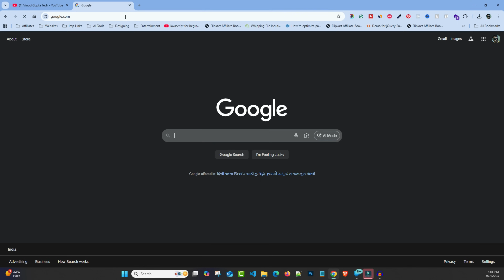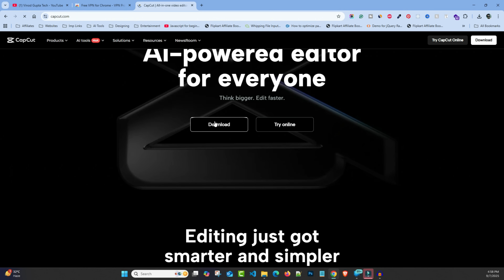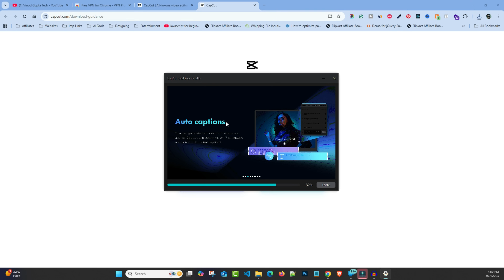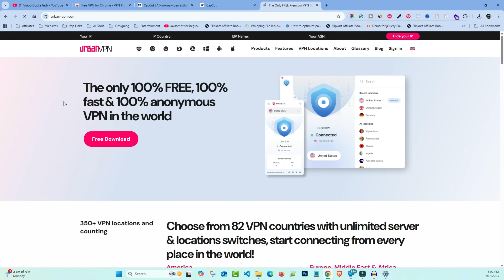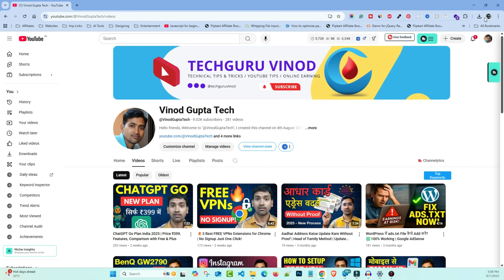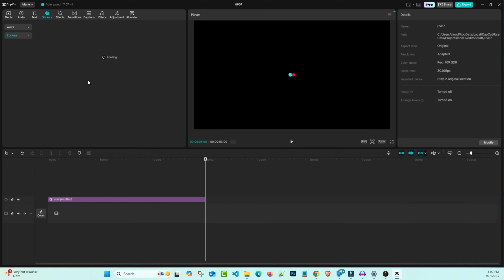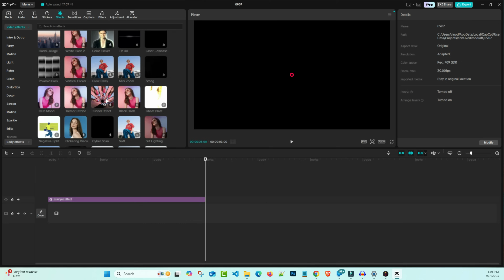How to Install Capcut in Laptop | ✅ Laptop Me Capcut Kaise Install Kare | capcut for pc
How to Download Capcut in Laptop | How to Install Capcut in Laptop|Capcut Download Kaise Kare  India

👉 Start your own Website with **Hostinger** (Affordable & Best for Beginners)

How to Install Capcut in Laptop
Laptop Me Capcut Kaise Install Kare
capcut app complete video editing
capcut video editing tutorial
laptop me capcut kaise download kare
laptop me capcut kaise chalaye
install capcut in windows
best video editing software for laptop
how to download capcut on pc
download capcut on pc
how to download capcut for pc
capcut video editor for pc tutorial in hindi
capcut download pc

How to Install Capcut in Laptop (OFFICIAL) | Laptop Me Capcut Kaise Install Kare

My Gears
My Microphone/Mic
My Tripod
My Laptop
My Mouse
My Keyboard
My Earbuds
My Earphone
My Aux Cable

About : TechGuru Vinod is a YouTube Channel, where you will find technological videos in Hindi, New Video is Posted Everyday :)